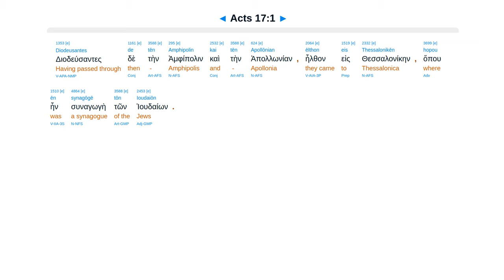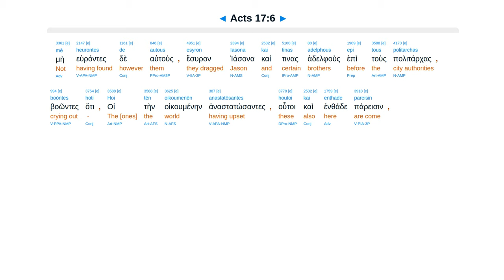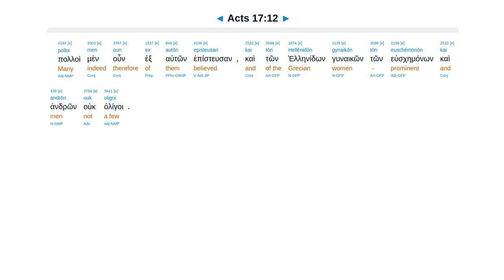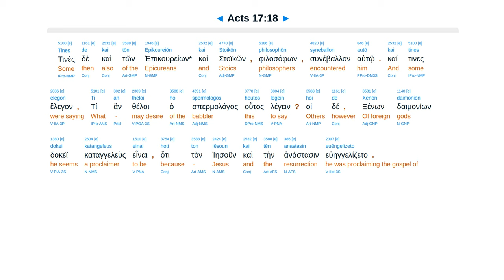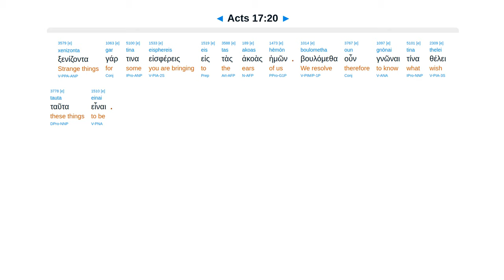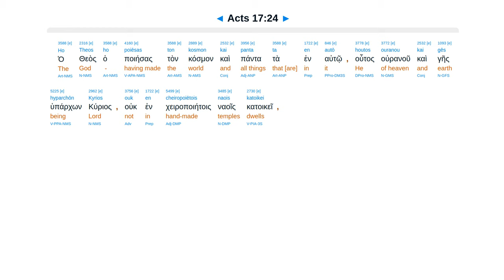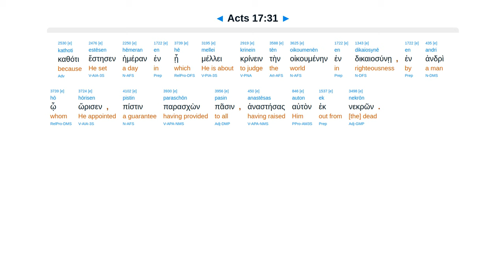Acts 17 - Interlinear Greek New Testament Bible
Thessalonica uproar. Berea search Scriptures. Athens idols. Resurrection. God made world. Repent.